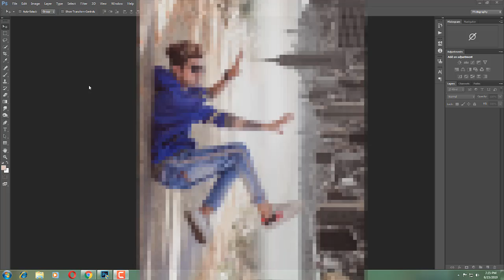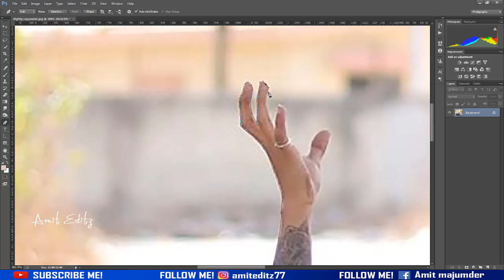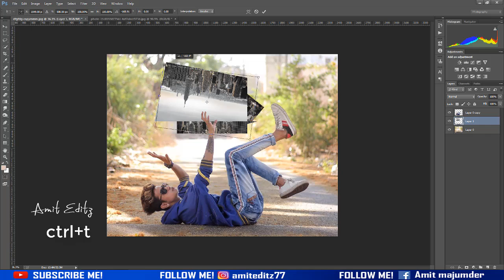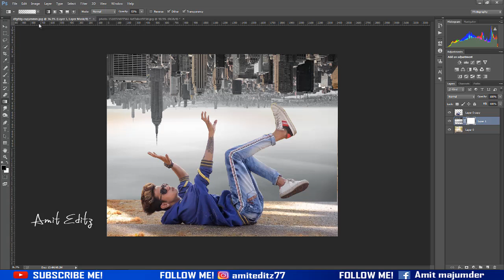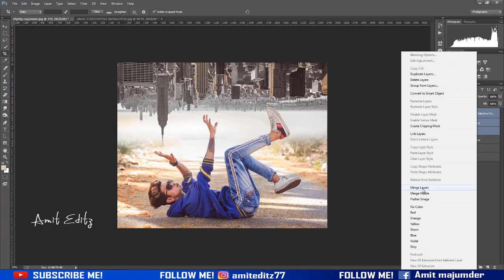Prateek pratu // Instagram viral editing step2 2019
Hey friends

Today I am back with a new Latest Photoshop tutorial.In this tutorial,i will show you how to edit indtagram viral photo edit in photoshop very easy.